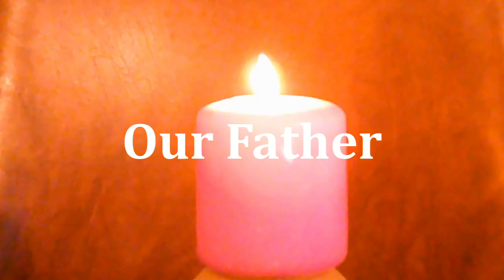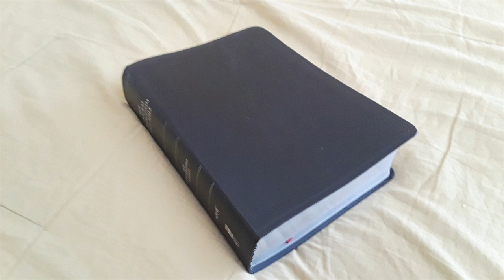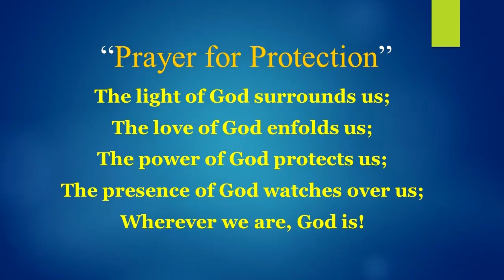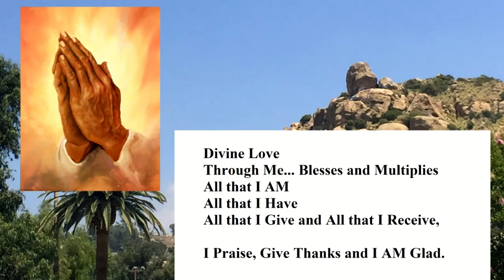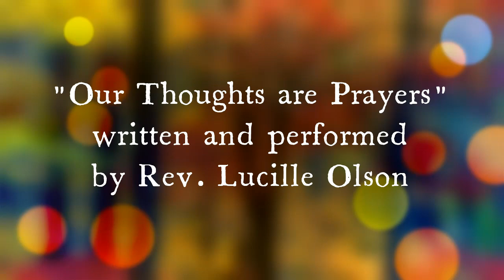Pray for Neighbors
We are all children of the Most High.